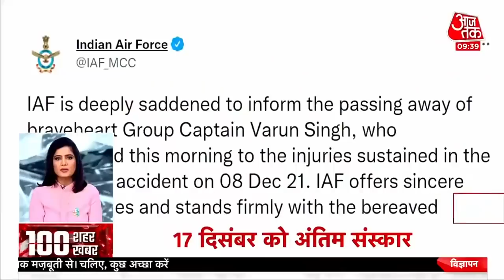Hindi News Live: आपके शहर, आपके राज्य की 100 बड़ी खबरें I Latest News I Top 100 I Dec 16, 2021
Aaj Ki Taaja Khabar: Jammu-Kashmir में आतंकवादियों के खिलाफ ऑपरेशन जारी है. Kulgham में एनकाउंटर के दौरान सुरक्षाबलों ने दो आतंकी माप गिराए. इन आतंकियों के देर रात गांव में छिपे होने की खबर मिली थी.